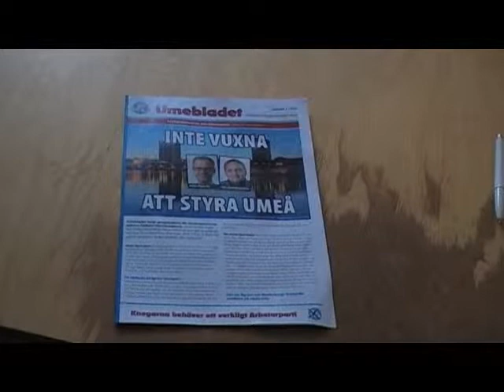hicka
Nothing particular